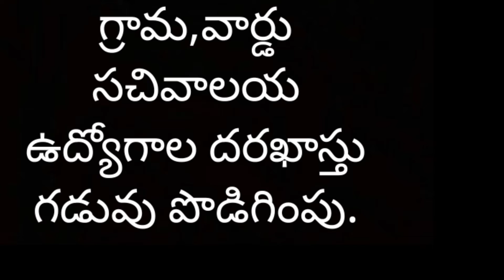Grama,ward sachivalayam jobs latest news,grama,ward sachivalayam jobs news,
Grama,ward sachivalayam latest news